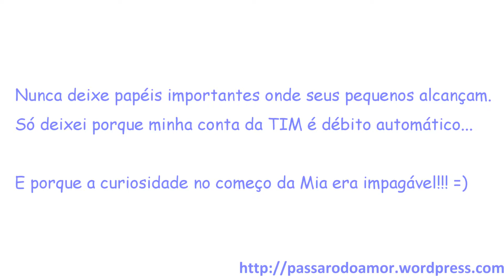Agapornis - Arteiros e Bagunceiros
Snapchat nathytakaoka
Periscope nathytakaoka